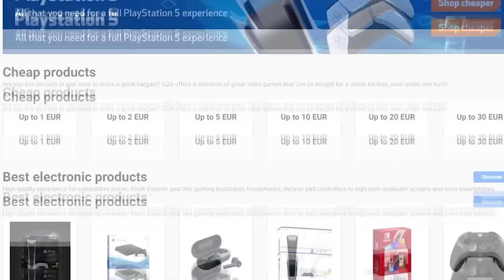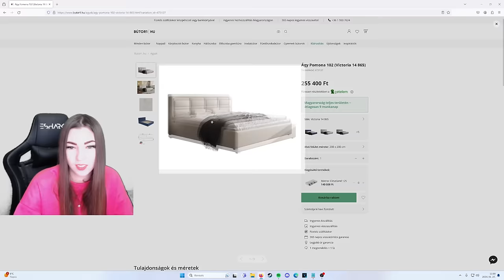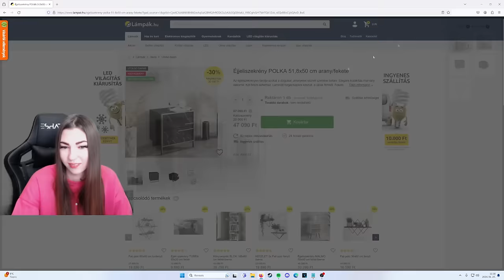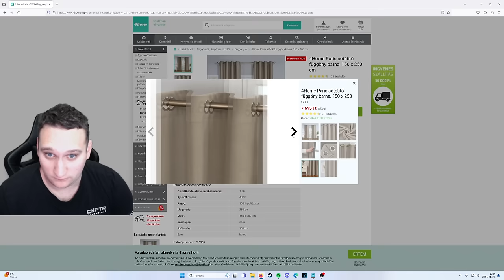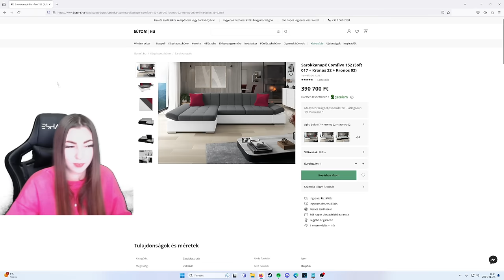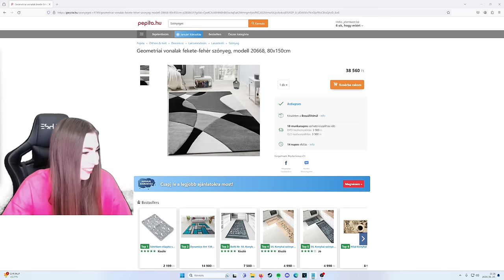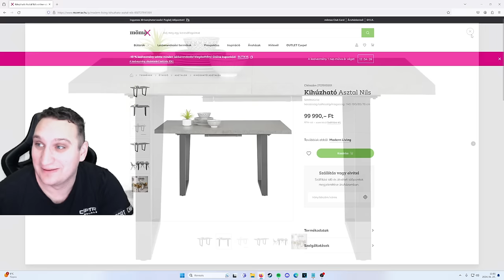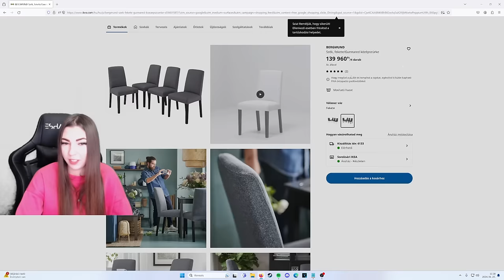EBBŐL VESZEKEDÉS LESZ | MILYEN BÚTOROKAT VENNÉNK KÜLÖN-KÜLÖN A HÁZHOZ?